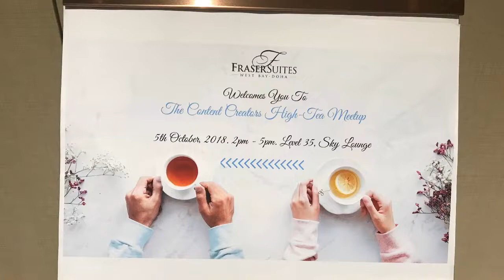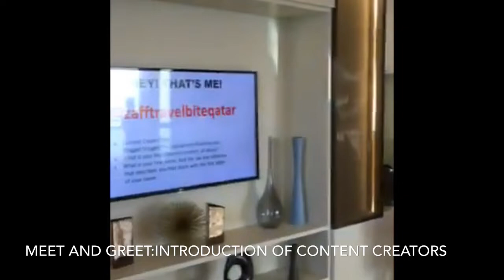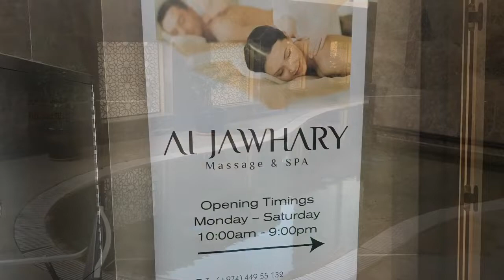Pinoy Content Creator Meet-Up,Qatar